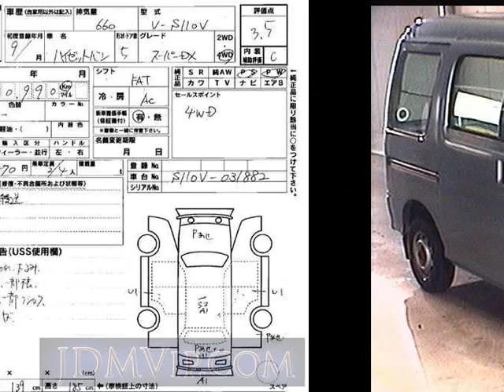1997 DAIHATSU HIJET VAN SDX S110V - Japanese Used Car For Sale Japan Auction Import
1997 DAIHATSU HIJET VAN SDX S110V - Japanese Used Car For Sale Japan Auction Import S110V,DAIHATSU,HIJET_VAN,SDX,USS Hokuriku,jdmvip,vip,jdm,cars,japan,jdmvip.com,japanesecars,usedcars Japanese Used JDM Car For Sale At Auction in Japan for Import